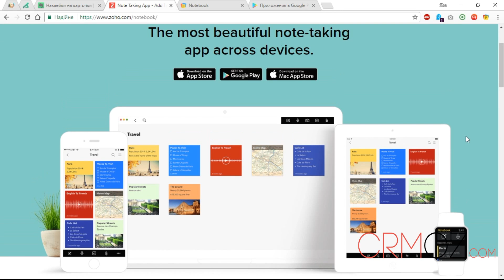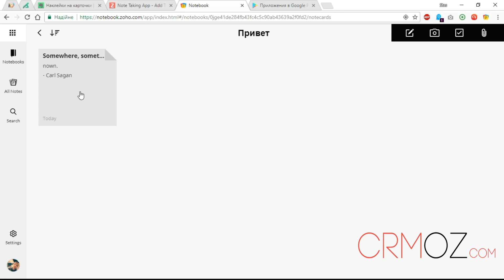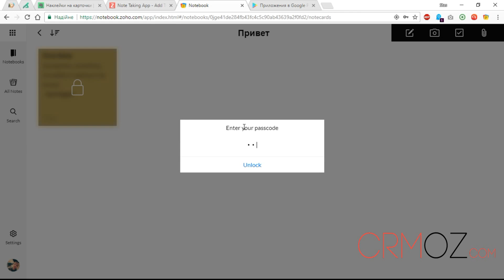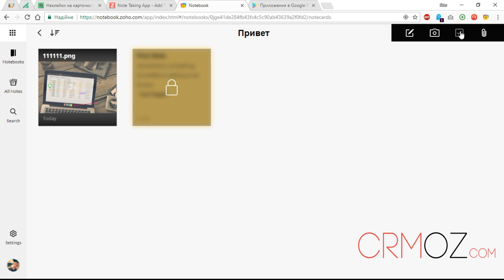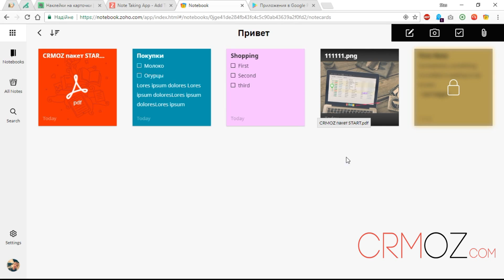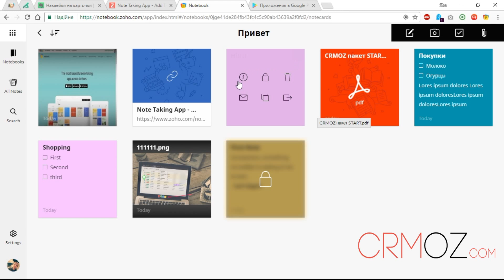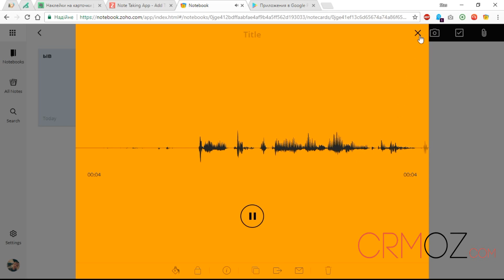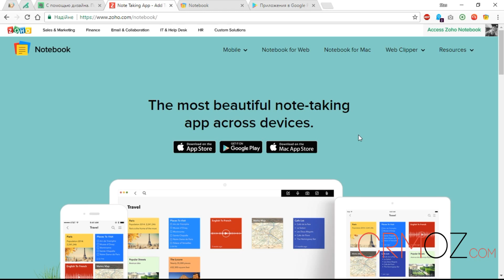Обзор Zoho Notebook. Лучшая альтернатива Evernote для ведения заметок.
Zoho представил Notebook 4.0 - сервис онлайн заметок с широким функционалом и кроссплатформенными приложениями. В данном видео вы увидите краткий видеообзор о том, как пользоваться сервисом онлайн заметок - Zoho Notebook.

Миллионы людей используют Заметки и Блокноты, чтобы быть организованнее и продуктивнее.
Организуйте свою работу и разгрузите свою жизнь. Cохраняйте любую важную информацию и быстро находите нужные данные.
Работайте эффективнее - Добавляйте в заметки ссылки, списки, таблицы, вложения и аудиозаписи.

Zoho has introduced Notebook 4.0, an online note service with broad functionality and cross-platform applications. In this video, you will see a short overview on how to use the online notes service - Zoho Notebook.

If you have been looking for an alternative to Evernote, we recommend trying
Millions of people use Notes and Notebooks apps to stay organized and productive.
Organize your work and free your life. Save any important information and find the data you need quickly.
Work more efficiently - add links, lists, tables, attachments, and audio to your notes.